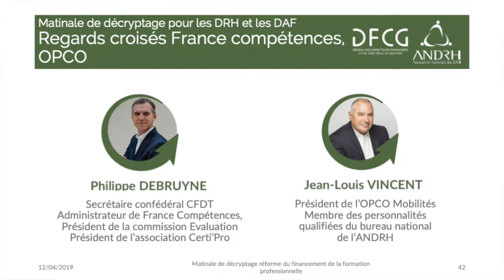Regards croisés France compétences et OPCO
Retour en vidéo sur la matinale de décryptage sur la réforme du financement de la formpro organisée le 12 avril 2019 par l'ANDRH et la DFCG au Ministère de la santé et des solidarités.

Philippe DEBRUYNE, Secrétaire confédéral CFDT
Administrateur de France Compétences,
Président de la commission Evaluation
Président de l’association Certi’Pro
Jean-Louis VINCENT, Président de l’OPCO Mobilités
Membre des personnalités qualifiées du bureau national
de l’ANDRH
Yannick MONSNEREAU, Responsable Formation France TELEVISIONS